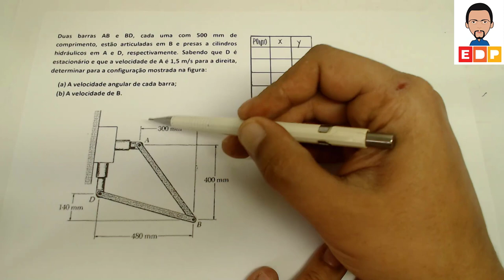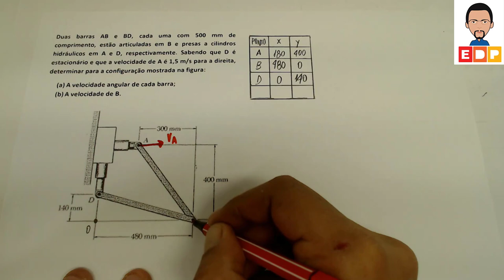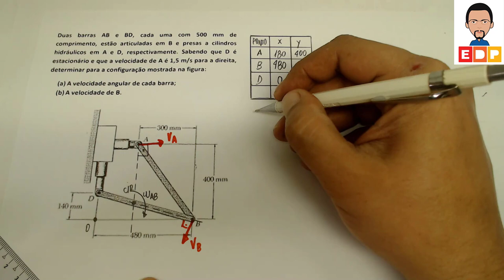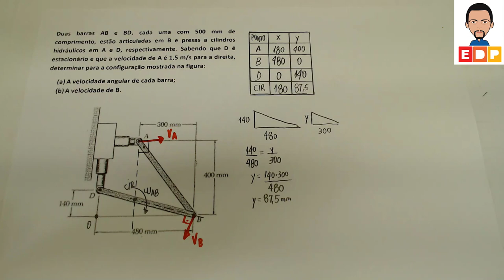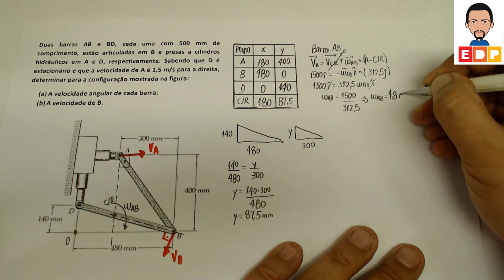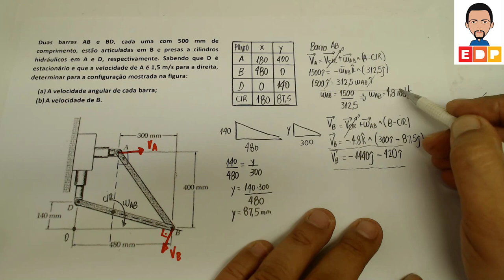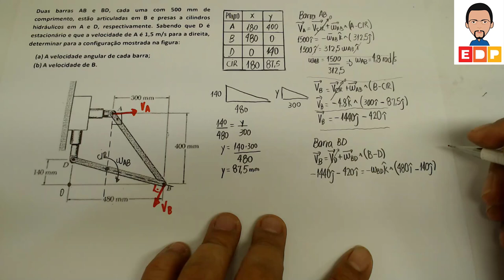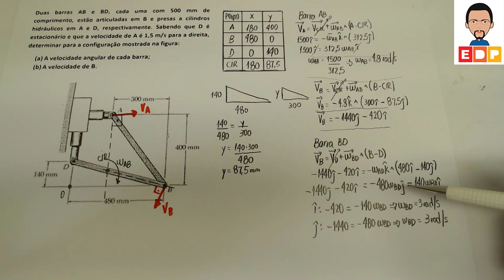COMO ACHAR O CENTRO INSTANTANEO DE ROTAÇÃO EXERCÍCIO RESOLVIDO CINEMÁTICA DO CORPO RÍGIDO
Neste vídeo mostro COMO ACHAR O CENTRO INSTANTANEO DE ROTAÇÃO através de um EXERCÍCIO RESOLVIDO CINEMÁTICA DO CORPO RÍGIDO.
O centro instantaneo de rotação, também conhecido CIR, é feito através dos traçados de retas perpendiculares e construção das equações da cinemática do corpo rígido no movimento plano rígido.